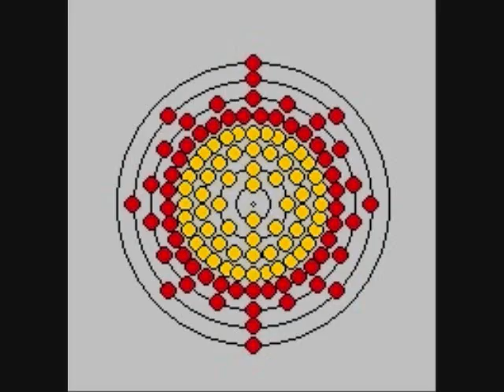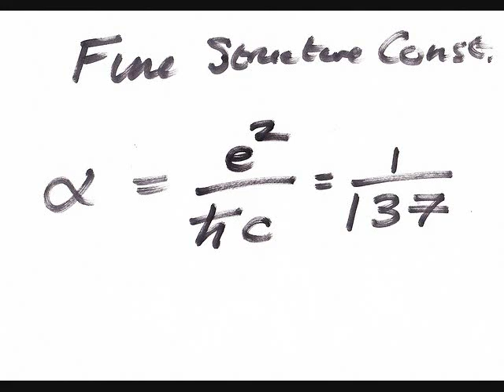Where Does the Periodic Table End?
Have we made all the elements we can make, or can we keep going higher?  This video breaks it down for you.